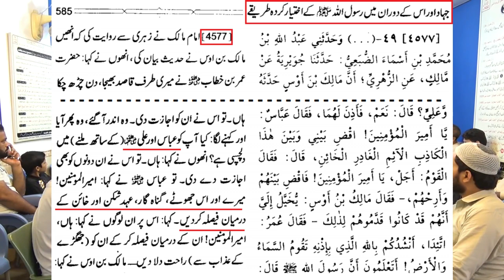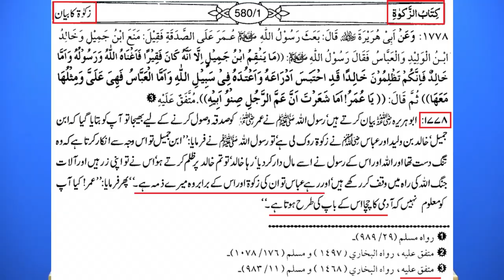😭 Hazrat Abbas r.a Ne Mola Ali r.a ko Gali Di | Chacha Baap Ki Misal Hay | Engr. Muhammad Ali Mirza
Video Clip From 19-ILMI-o-Tahqeeqi MAJLIS (Open Q & A Session) with Engineer Muhammad Ali Mirza Bhai (22-Jul-2018) (Timeline 02:35:14)